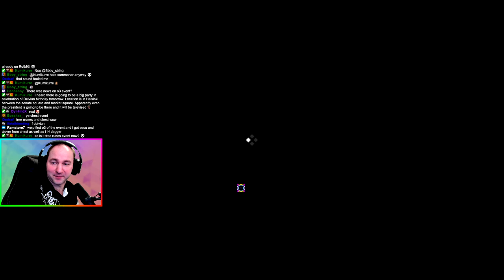[RotMG] Free Rune & Chest Event Oryx Sanctuary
Till 12th December all runes are free in Oryx Sanctuary and chest event at the end. Now is the best time to get those white bags that you have wanted.
Good luck and feel free to type into this video comment how lucky you have been or join our Big Happy Circle Discord to share your loot for us :).

DJ Pygme

ze_Berto